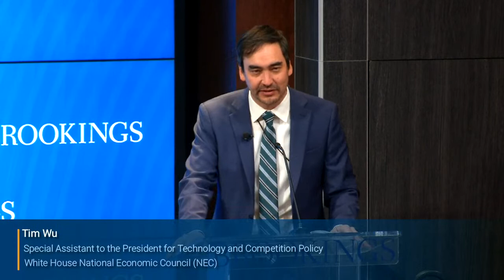The democratic future of the internet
Center for Technology Innovation will host a conversation with two of the lead architects of the declaration: Tim Wu, the White House special assistant to the president for technology and competition policy, and Peter Harrell, the White House special assistant to the president and senior director for international economics and competitiveness. After the conversation, an expert panel will discuss the aspiration and potential effect of the declaration, contextualizing this new effort in the global struggle for democracy.